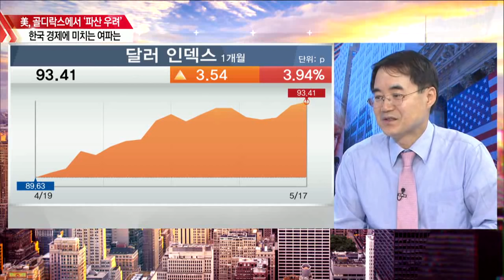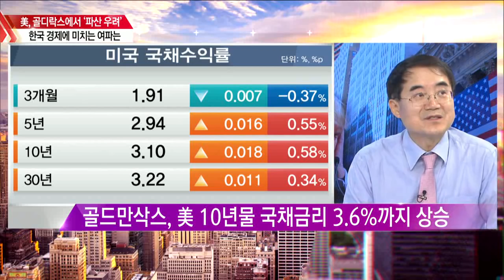[한상춘의 지금 세계는] ‘골디락스’라는 미국 경제! 파산 우려 나오면 한국 경제는 어떻게 되나?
[한상춘의 지금 세계는]
한상춘 | 한국경제신문 논설위원 [2018년 05월 17일]